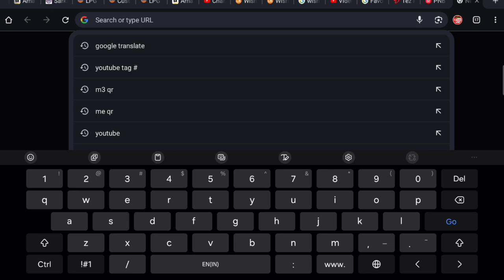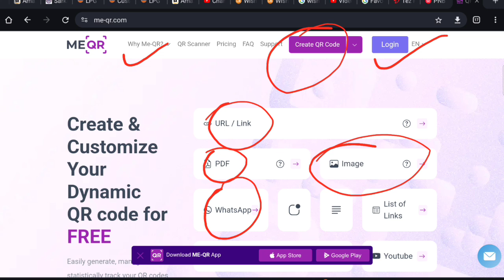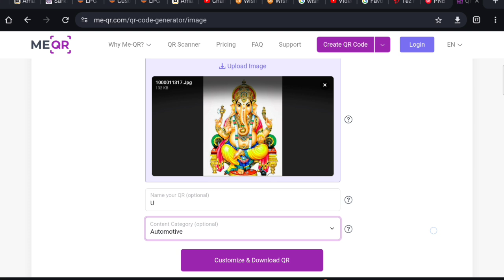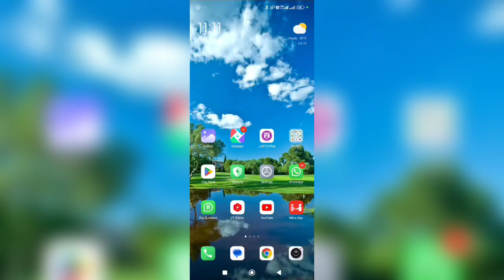किसी भी फोटो/इमेज का क्यूआर कोड कैसे बनाएं? || QR Codes From Images